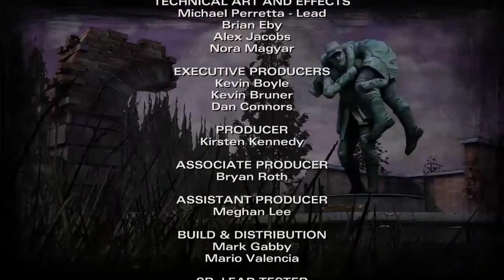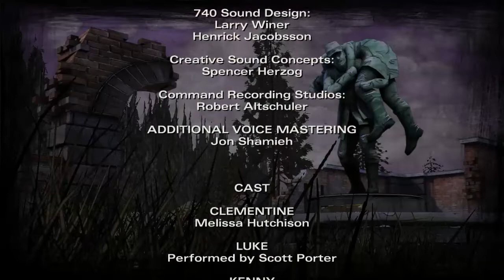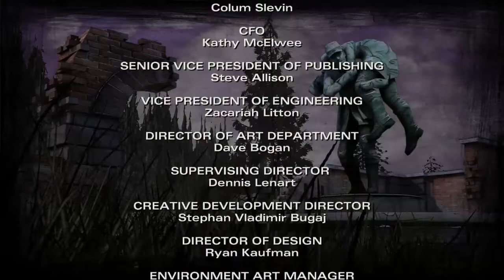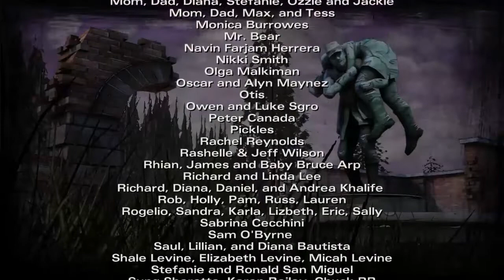WHY? ;_; - The Walking Dead: Season Two - Ep. 4 - Part 3 [FINAL]